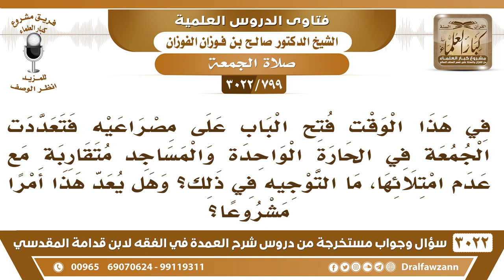[799 -3022]في هذا الوقت تعددت الجمعة في الحارة الواحدة والمساجد متقاربة مع عدم امتلائها فما التوجيه؟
-"[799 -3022] السؤال: في هذا الوقت فتح الباب على مصراعيه فتعددت الجمعة في الحارة الواحدة والمساجد متقاربة، مع عدم امتلائها، ما التوجيه في ذلك؟ وهل يعد هذا أمرا مشروعا؟
الجَوَابُ: ليس كذلك، ليس كما ذكر السائل، الجمعة الآن ما تقام إلا بإذن من دار الإفتاء، بصدور فتوى، من دار الإفتاء، ودار الإفتاء تتأكد من الشروط، واضعة شروط لتعدد الجمعة، فلا تقام جمعة إلا بعد إذن دار الإفتاء، ودار الإفتاء لا بد أن تتأكد من شروط فتح الجمعة في هذا المسجد، نعم، فالمسألة مضبوطة ما هو كلٌ بهواه، نعم.
للاشتراك في قناة الشيخ صالح الفوزان

للاستفسار والإقتراحات والدعم
رئيس الفريق
لمشروع كبار العلماء